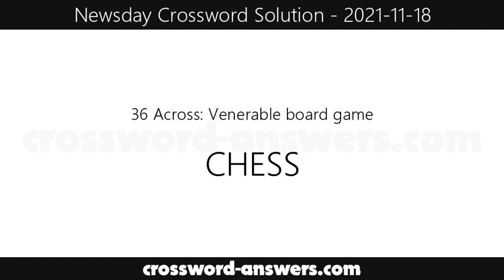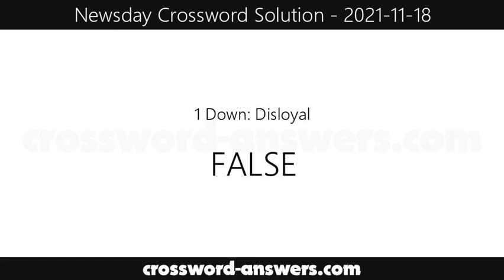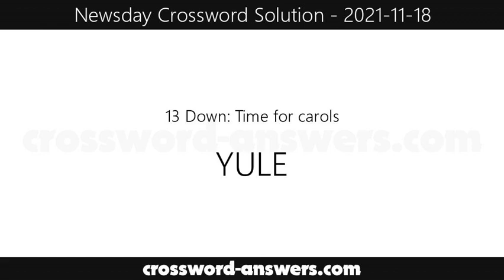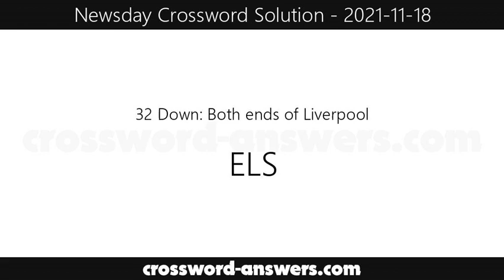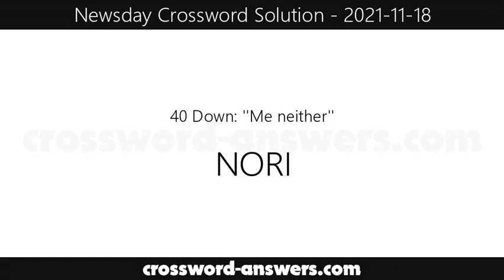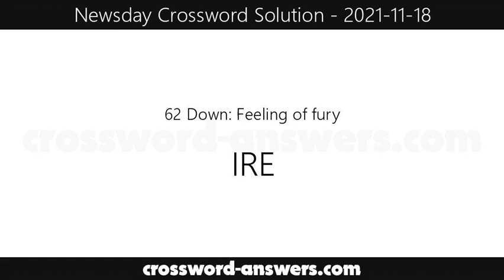Newsday Crossword Answers for Thursday, November 18, 2021 ( 2021-11-18 )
The newsday crossword answers for the crossword published on Thursday, November 18, 2021.